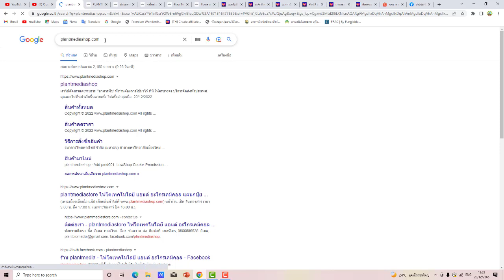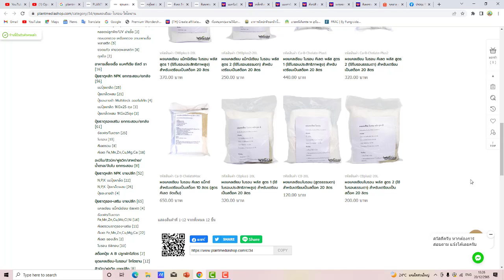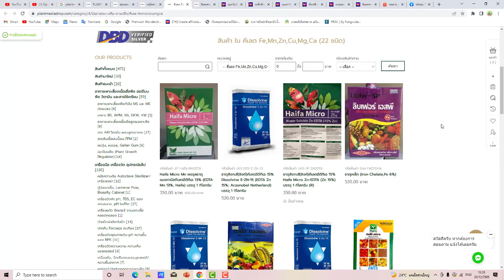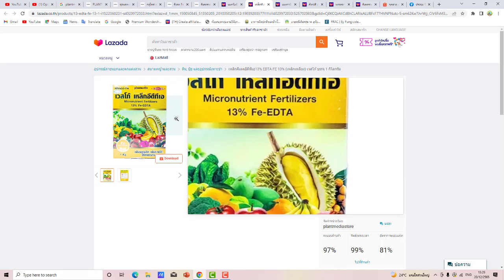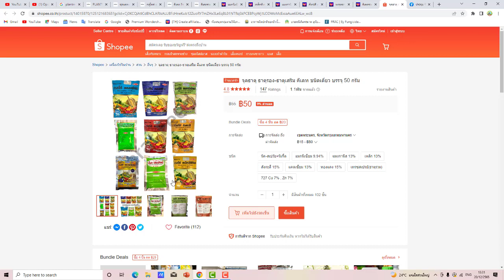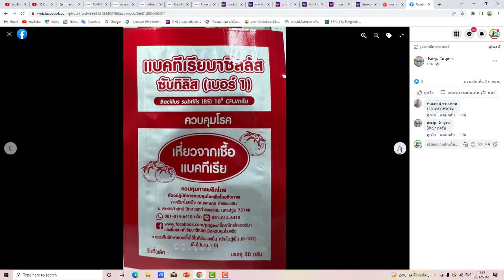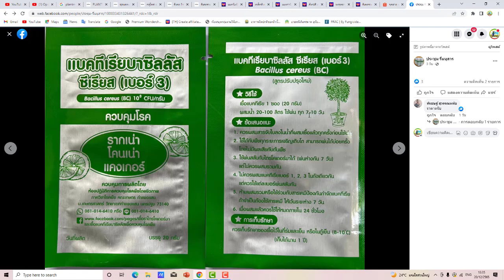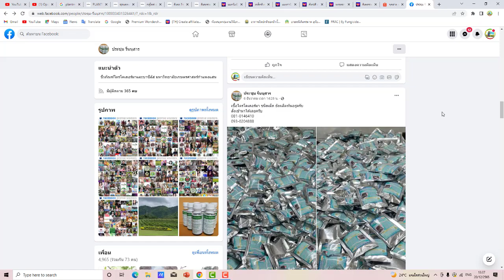พามือใหม่ไปซื้อ...แคลเซียม-โบรอน..ผสมใช้เองดีกว่า..สิ้นปี 2565